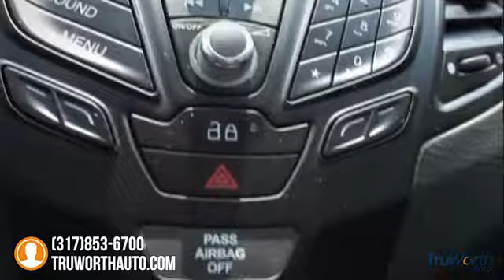2014 Ford Fiesta Indianapolis IN 7908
2014 Ford Fiesta SE - $10000

TruWorth Auto
3006 E. 96th St.

One Owner Ford Fiesta with a Clean CarFax in Outstanding Condition Inside and Out! Priced Competitively with Market Values, this Fiesta is a PERFECT Option for Anyone Seeking an Affordable, Easy to Maintain Compact Sedan that Gets Excellent Fuel Economy. Very Well-Maintained with 10 Documented Service Records Showing a Strong History of Regular Oil Changes, Inspections and Care. It Passed our 167-Point Inspection, Reconditioned by our ASE Certified Technician, Colin. Its Mechanically Sound; We Found NO Issues with the Body, Under the Hood or Under the Car. Everything from the Suspension to the Belts Under the Hood Checks Out. The Body Paint Looks Fantastic; Surely Garage-Kept there are Only VERY Minor and VERY small nicks in the paint on the Front Bumper. Everywhere else its Spotless! The Interior is Very Clean and Surprisingly Roomy for Taller Passengers. It Includes Bluetooth Connectivity for Mobile Device Integration and is a Fantastic Value that can last for years to come! brbrThe TruWorth Auto business model is centered around providing a transparent, information based customer experience.  We price all of our vehicles to SELL in an unusually SHORT time period in relation to Industry standards.  To ensure we have time-efficient transactions, our ONE price, BEST price approach ensures that you are getting a great value, as well as, a great experience.  brbrbrbr